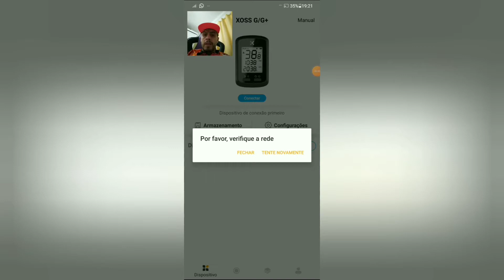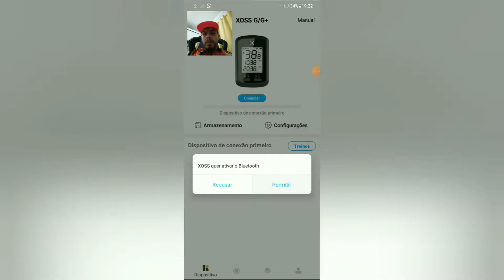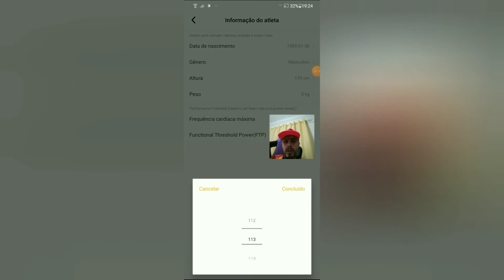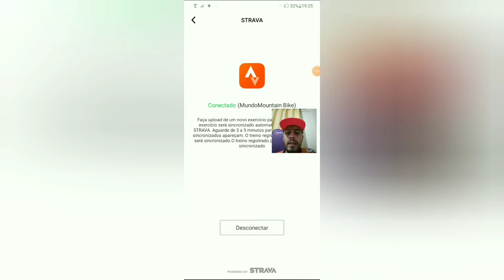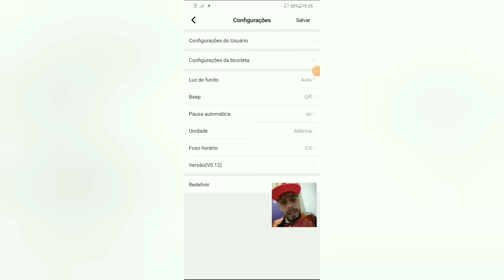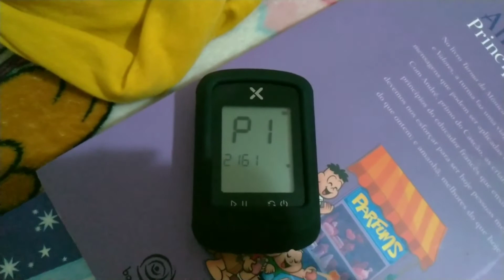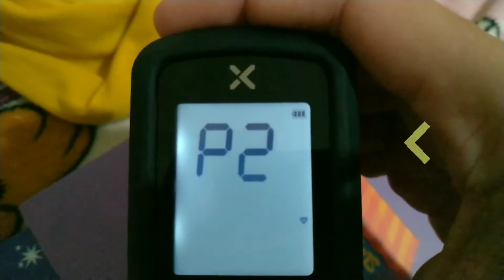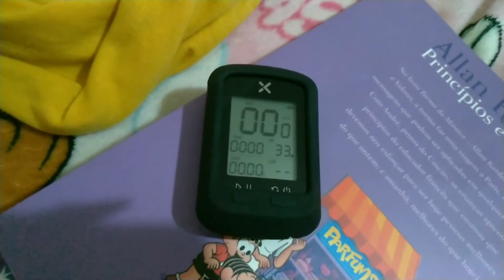Unboxing - GPS XOSS G+! O GPS esportivo mais barato do mundo!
Fala aí galera biker do meu Brasil!

Hoje eu trago para vocês o Unboxing do GPS Xoss G+, o GPS mais barato do mundo! acompanhem e tirem suas próprias opiniões a respeito do mesmo!

Pois esse? Esse é o Mundo MounTain Bike!

Venha você também para o meu Mundo!